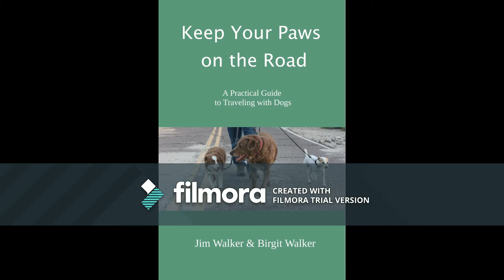Book reading Keep Your Paws on the Road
Keep Your Paws on the Road - sample chapter

If you love 💓 traveling with your dogs 🐾 and want to share your dog friendly adventures, join our interactive Facebook Group